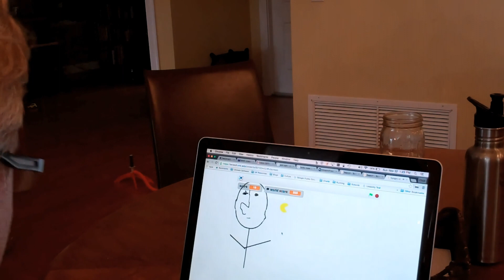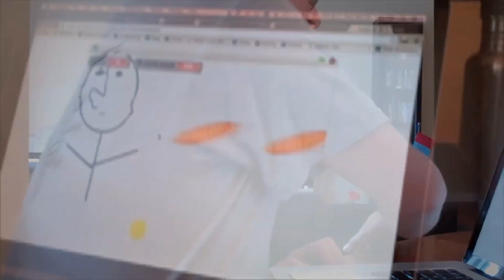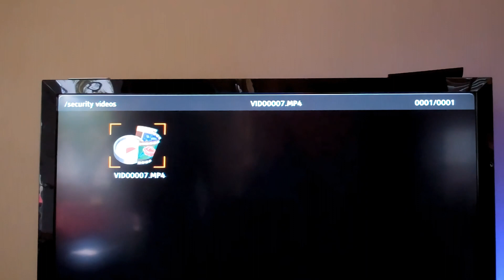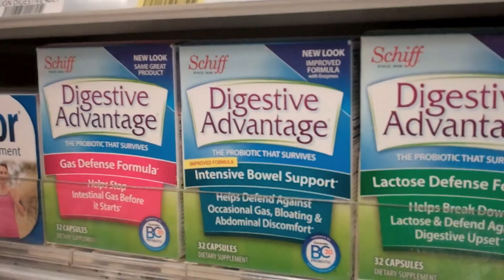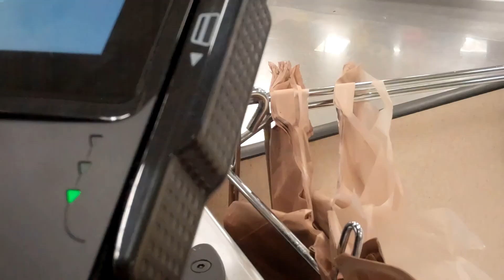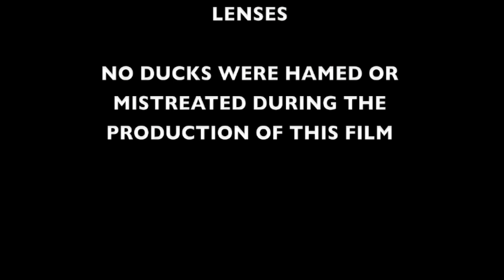Robbie [2021 Full HD Remaster]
When Hector accidentally kills his brother Robbie,  he must face Robbie's ghost.